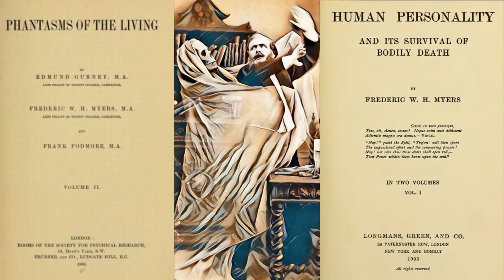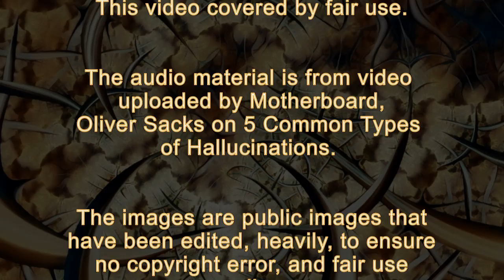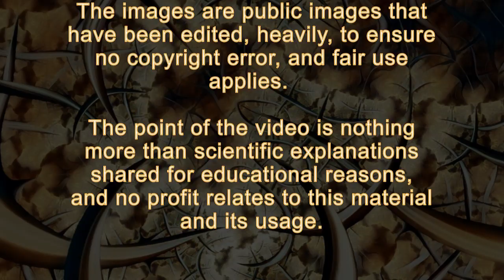Paranormal Experiences And Hallucinations